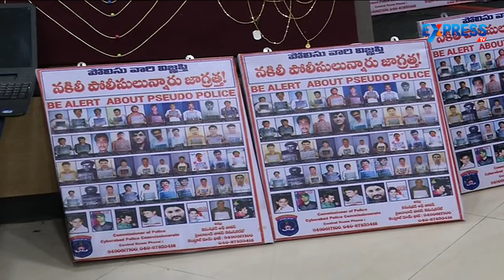Cyberabad police arrested chain snatching batch and seized gold and silver ornaments